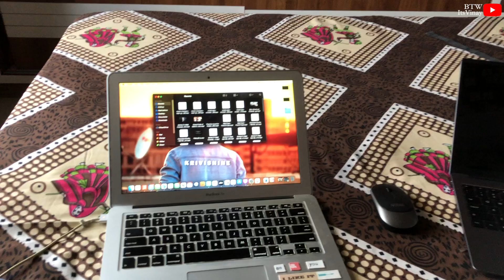Raado movie actor yashrajsinh vaghela come to my house 🎬| He shared their experience of#Raado movie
Yashrajsinh vaghela sir instagram id